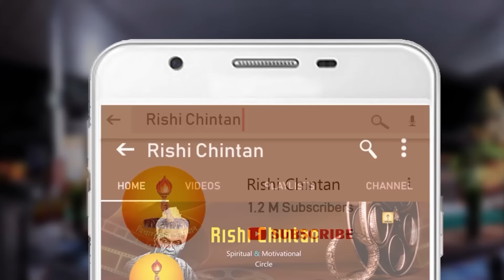मुंबई अश्वमेध महायज्ञ में होने वाले कार्यक्रमों की जानकारी